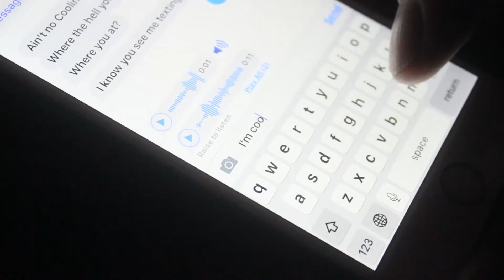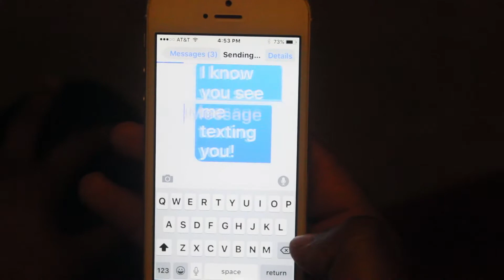RO "Da Great" - COOL IT